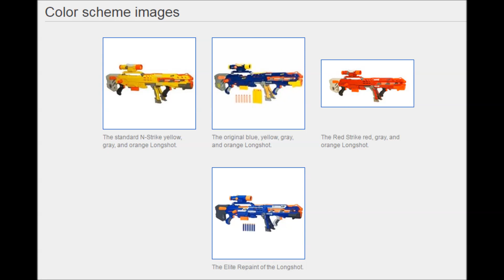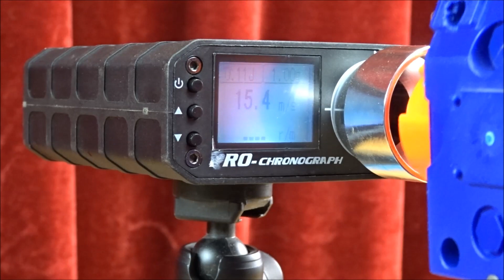EINBAU BLASTERPARTS TUNING FEDER IN NERF LONGSHOT CS-6 ...bis zu 200% mehr Reichweite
Blasterparts Einbau Tuning Feder Nerf Longshot CS-6 Tuning Modding